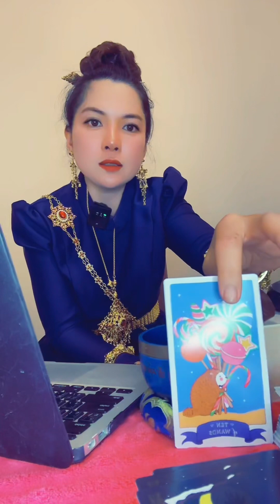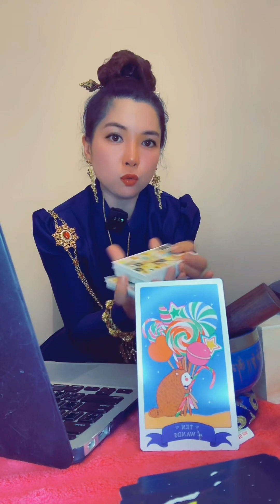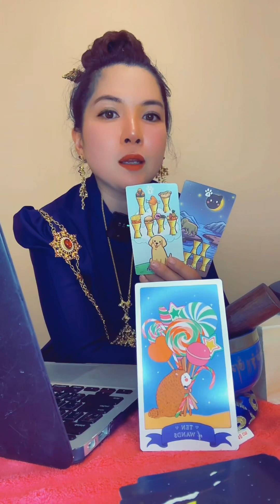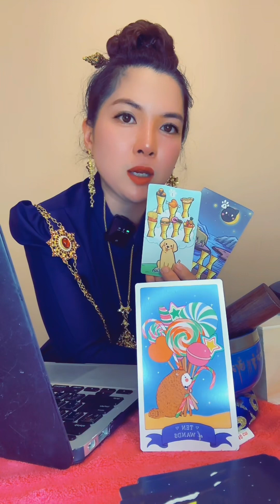🥰🥰ดวงวันนี้ ธาตุลม ตุลย์ กุมภ์ เมถุน(31 ธันวาคม 2566)🌈❤️💍👰‍♀️🤵‍♂️🏡💸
❤️ พิมพ์”99” เพื่อรับคำทำนาย
ขอบคุณค่ะ ขอให้พลังงานลบและสิ่งไม่ดีออกห่างจากตัวคุณ ขอให้มั่งคั่งร่ำรวยเหลือล้น เต็มไปด้วยรักไร้เงื่อนไขและความสุขเหลือล้นค่ะ ❤️

Liveทุกวัน เวลา 18:00 เวลาไทย,22:00 เวลาออส

สวัสดีค่ะ ช่องนี้ทำขึ้นเพื่อความสุข
เพื่อส่งต่อรักไร้เงื่อนไข ส่งต่อพลังงานบวก
หวังว่าทุกคนจะได้รับพลังงานบวก

เราทุกคนเกิดมาเพื่อมีความสุข
ชีวิตคือการเลือก
เลือกว่าจะโสดหรือมีคู่
เราคือคนกำหนดชะตาชีวิตตัวเอง

ทุกสรรพสิ่งบนโลกนี้ คือสิ่งสมมุติ ไม่มีจริง
ตัวเรา สามี ภรรยา ลูก พ่อแม่ คือสิ่งสมมุติ
เพื่อเรียนรู้การอยู่ร่วมกับคนอื่น อย่างไรให้มีสุข
จงโฟกัสที่ความสุข มีรักไร้เงื่อนไข
ปราฏิหารย์ที่ต้องการจะเกิดขึ้นจริง

ภารกิจของมี่ในชาตินี้คือ มีรักไร้เงื่อนไข
รักไร้เงื่อนไข คือเคล็ดลับสู่ความสุข ความสำเร็จ
และตอบโจทย์ทุกปัญหาในชีวิต

ขอบคุณที่เข้ามาชม ติดตาม ไลค์ แชร์ คอมเม้น

บัญชีสนับสนุนมีมี่ สำหรับพี่ๆเพื่อนๆที่อยากขอบคุณ
แต่ไม่สะดวกกดปุ่มThanksคะ
ไทยพาณิชย์ นาย เฉลิมชนม์ ผลมะเฟือง
สาขาฟรายเดย์ (อุตรดิตถ์)

พื้นที่นี้เป็นพื้นที่พลังงานบวก ข้อความใดที่ไม่ดีต่อใจขออนุญาตลบทุกกรณี

ดูดวงส่วนตัว Inbox
Meemi